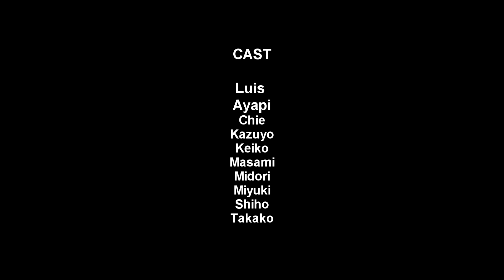MARAMA- La Quiero Conocer (CUMBIA POP) VIVA LA FIESTA!™ 扇町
Marama - La Quiero Conocer

(321サークル)
Viva la Fiesta!